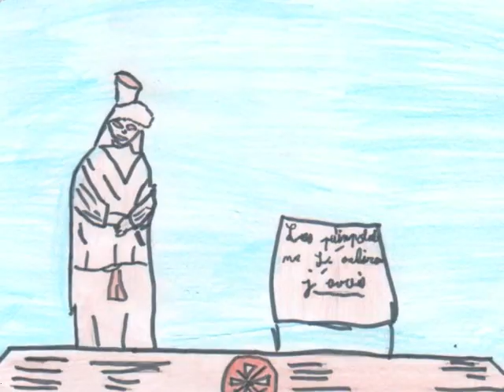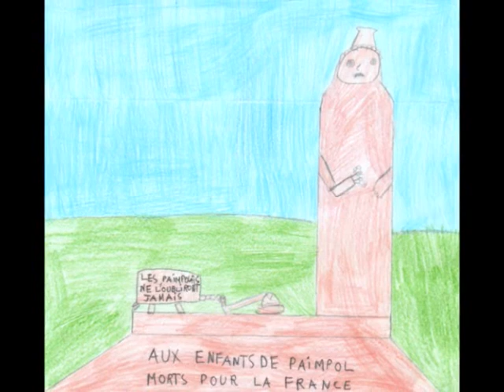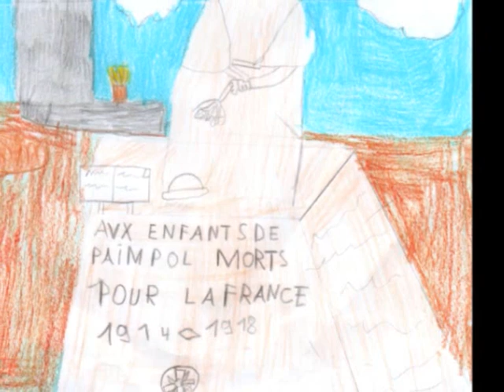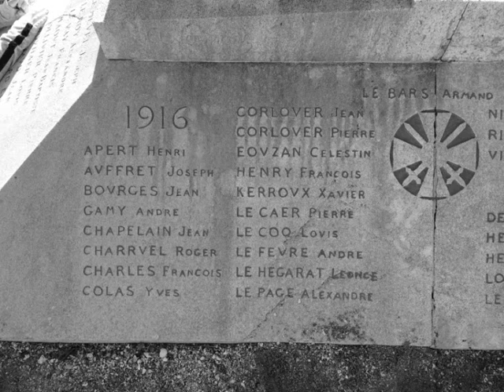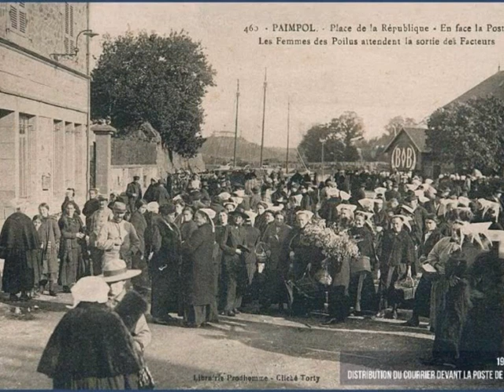11 novembre 2020 - Commémoration par les élèves Gabriel Le Bras.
Les élèves de l'école Gabriel le Bras de Paimpol commémorent le 11 novembre : dessins des élèves avec poésie, lectures de lettres de Poilus et Marseillaise.
Merci et bravo pour la réalisation de ce projet !